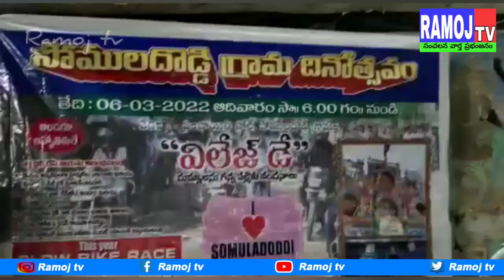సోములదొడ్డి విలేజ్ డే...@RamojTv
సోములదొడ్డి విలేజ్ డే...

సోమలదొడ్డి గ్రామంలో మూడవ వార్షికోత్సవ కార్యక్రమం జరుపుకుంటున్న అందుకు మాకు చాలా సంతోషంగా ఉందని  గ్రామస్తులు తెలియశారు.
గర్వించదగినటువంటి అంశం ఎమనగా దేశంలోనే ఎక్కడా ఎవ్వరూ జరుపోనటువంటి గ్రామ జన్మదిన వారోత్సవ కార్యక్రమాన్ని మేము జరుపుకుంటున్నాము.
గ్రామదినోత్సవం యొక్క ప్రధాన ఉద్దేశ్యము ఏమనగా ప్రతి మనిషికి ఒక పుట్టుక ఒక జన్మదినం ఉండటం సహజమని ప్రతి గ్రామానికి ఒక జన్మదినం ఉండాలని అనుకువడం ఎలాంటి సందేహం లేదని  మేము గ్రామ దినోత్సవం జరుపుకుంటున్నాము.
గ్రామంలో ఉన్న ప్రతి ఒక్కరి కి తెలియజేయడమేమనగా గ్రామం యొక్క అభివృద్ధిని ఉన్నతిని తమ తమ బాధ్యతగా గ్రామ సౌకర్యార్థం విద్య వైద్య పారిశుద్ధ్యం మొదలైన అన్ని రంగాలలో అభివృద్ధిని సాధించుటకు ప్రతి వ్యక్తి ప్రతి యువకుడు కృషి చేయడానికి ముందుకు వచ్చి మన గ్రామ అభివృద్ధి చేయవలసిందిగా గ్రామంలోని ప్రతి పౌరుడు ముందుకురావాలని కోరుకుంటున్నానమని తెలియజేశారు.
ఈ కార్యక్రమంలో సోములదొడ్డి డెవలప్మెంట్ సొసైటీ కమిటీ సభ్యులు మరియు ప్రజలు పాల్గొన్నారు.